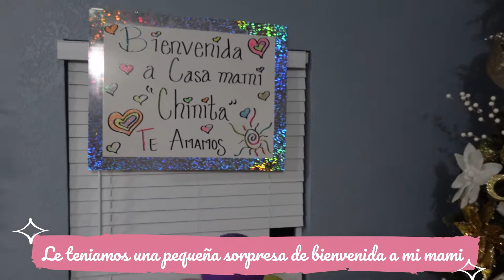Apenas y puedo creer que este aquí // abriendo su regalo de bienvenida//Gracias por los detalles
Hola hola mis chicas y mis chicos bellos como han estado ?? yo inmenzamente feliz de estar aqui compartiendo este dia tan lindo para toda la familia ya que tenemos una muy agradable vidsita,
Bendiciones abundantes para todos y cada uno de ustedes gracias por seguir brindandome su apoyo

REGALAME TU LIKE
TODA LA CAMPANITA DE NOTIFICACIONES
COMENTA
COMPARTE